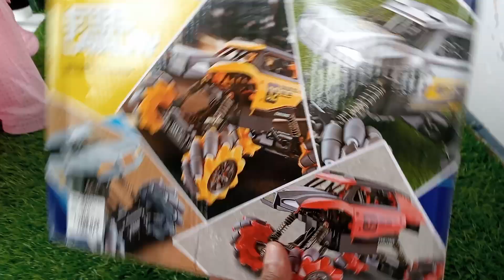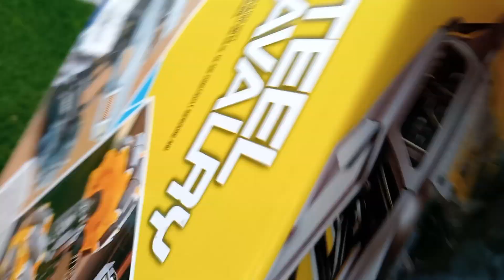FASTEST RC JCB VS RC JEEP UNBOXING AND TESTING - CRAZY TOY TV ASMR VIDEO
Dosto aaj ki video mai maine unbox aur test kiya hai RC JCB VS RC JEEP iski top speed